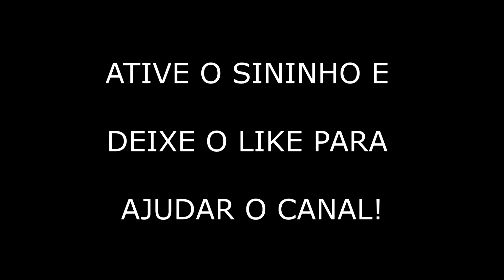CONSERVA DE REPOLHO GOSTOSO E SUPER FÁCIL DE FAZER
Ingredientes

1 repolho picado
Uma pitada de sal
Uma pitada de pimenta do reino
Um pouco de óleo
Vinagre
Meio copo de água